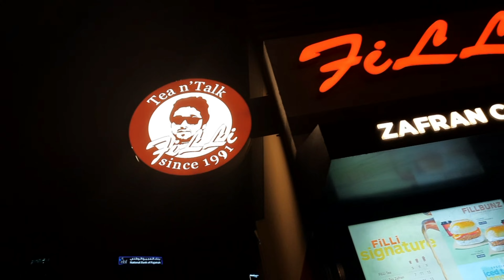Buhairah Corniched-a walk at the Park|Filli Cafe|Merlvic Vlogs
Just having an evening walk at the park.